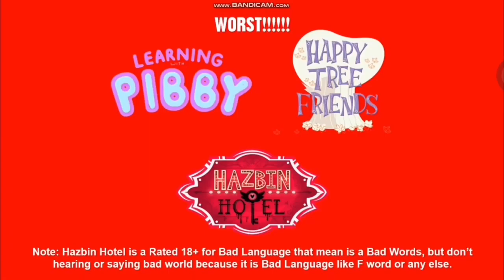URATEX | Mandaluyong City - Namayan - Parañaque City - Don Galo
Sana Dalawa Ang Puso
Sandugo
Blippi

Mandaluyong City - Namayan

Bagani
My Noisy House

Parañaque City - Don Galo